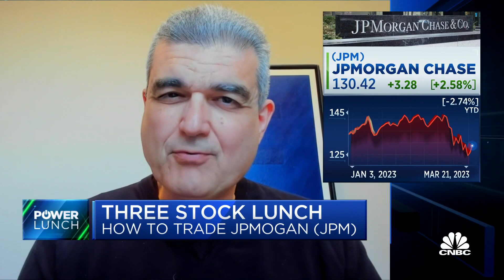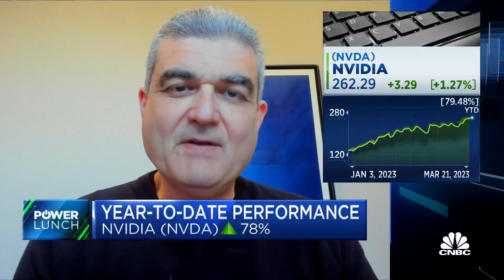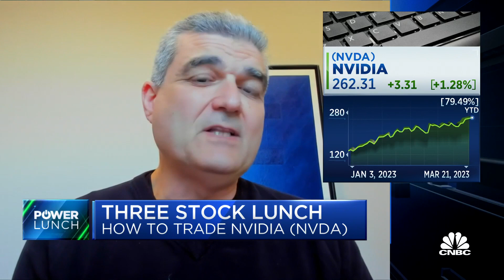Three-Stock Lunch: S&P Homebuilders Index, Nvidia & JPMorgan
Boris Schlossberg, BK Asset Management managing director of FX Strategy, joins ‘Power Lunch’ to discuss his take on the S&P Homebuilders Index, Nvidia & JPMorgan.